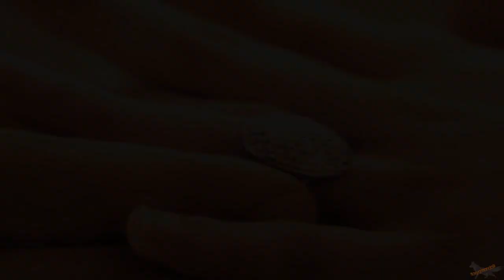Edward and Bella - Never Stop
Please don't mention the last movie in the comments!! :)

'Dude you slapped a fish. You punched it why would you hit it?!' ...because that's all I think of when I see Twilight at the moment haha oops!

I hope you have a fantastic day hun, you deserve that! I really hope you like this, I had to make you something for your birthday even though we don't talk as much anymore! I miss you!!! I miss our crazy randoms talks haha so yes you always give me an excuse to vid Edward and Bella because I know you love them so of course Edward and Bella for you! :D I hope you like this! Happy Birthday :D

So yes it's true I've vidded this song before, but not this version so that's my excuse haha I just love it so much, it's such a beautiful song and it should be vidded a million times, it's perfect!! Anyways I haven't vidded these two in forever and I love them, so many memories haha so I hope you'll all like this even though it's extremely simple!! Sorry about that haha it fits the song though hopefully :D

And yes I can't colour Twilight, it's far too difficult for my brain!

Love you!
Amanda xxx